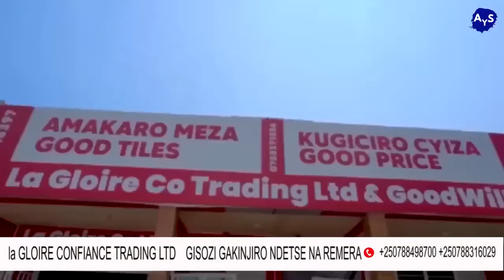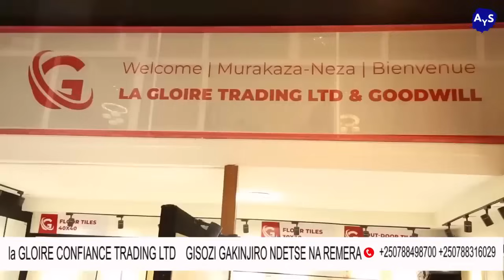AMERIKA FLORIDA: BYiNSHI KU MYUZURE IKOMEYE IMAZE IMINSI YiSWE MILTON, IBYAHERUKAGA KERA CYANE!